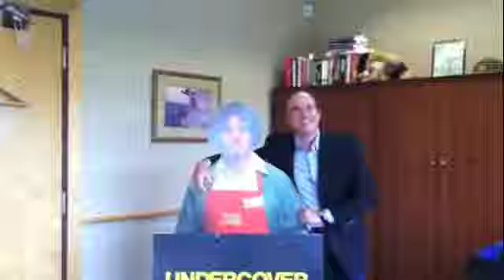Smell One Maybe (Call Me Maybe Yankee Candle Parody)